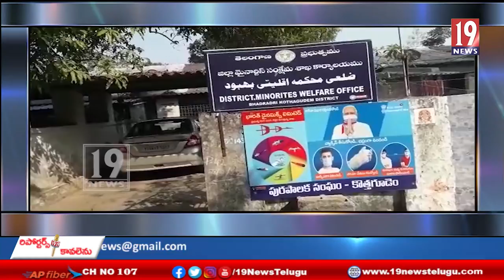PMR స్కూల్ భూములు స్వాధీన పరుచుకున్నాము: కొత్తగూడెం జిల్లా మైనార్టీ వెల్ఫేర్ ఆఫీసర్